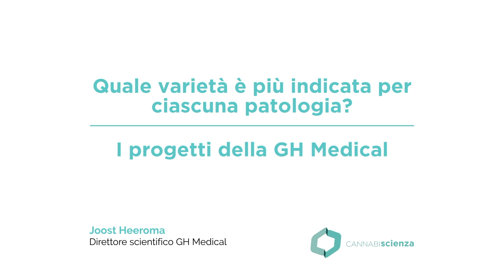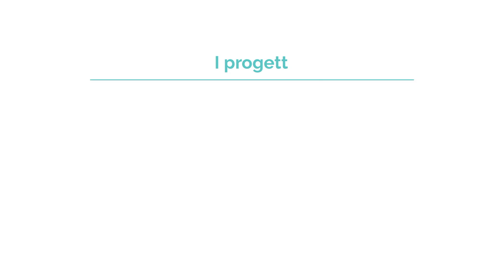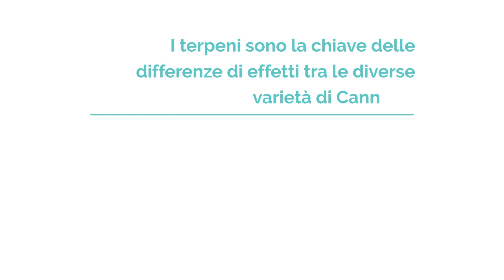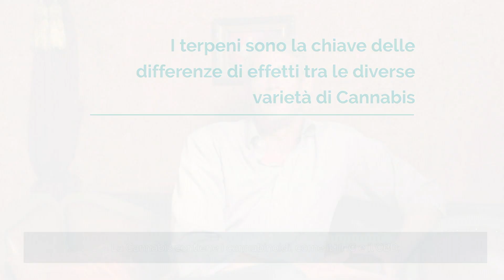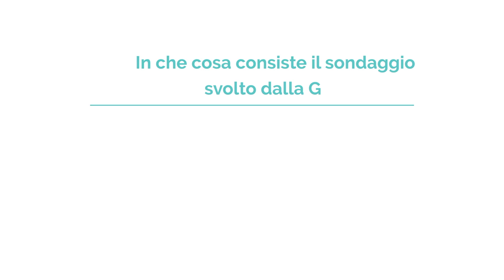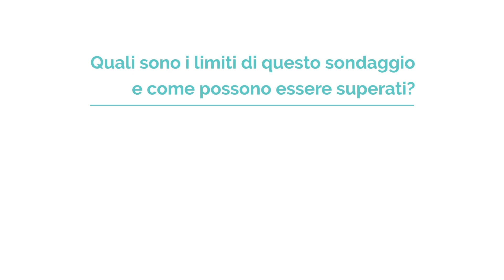Quale varietà è più indicata per ciascuna patologia? I progetti della GH Medical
Oggi abbiamo intervistato il dott. Joost Heeroma, neurobiologo e genetista a capo della GreenHouse Medical, in Olanda.

Con lui abbiamo parlato di come un’azienda nata per la vendita e produzione di Cannabis a scopo ricreativo (Green House) abbia generato una libreria immensa di semi di ecotipi e di come questo possa avvantaggiare enormemente la ricerca biomedica.
In particolare modo il loro obiettivo consiste nella scoperta delle varietà di Cannabis efficaci per ciascuna patologia, distinte in base al profilo terpeno-fenolico.